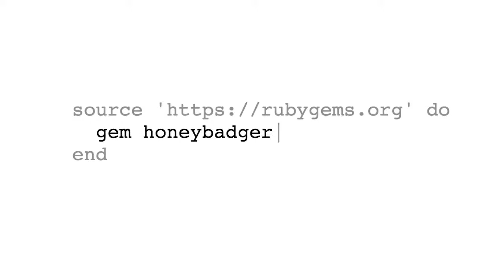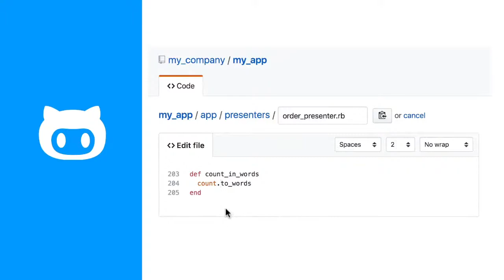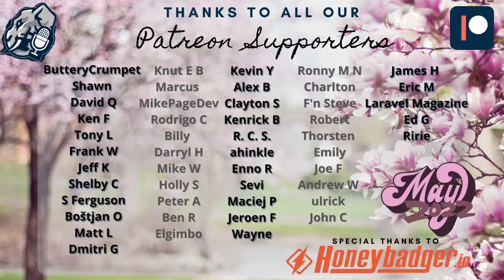285: The Three PHP Amigos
This week on the podcast, Eric, John, and Thomas talk about PHP Release 8.2, PHP Foundation, PHP Secrets, Tequila, and more...

Links from the show:

* Blog &mdash; The PHP Foundation &mdash; Supporting, Advancing, and Developing the PHP Language
* Use git-secret to encrypt secrets in the repository [Tutorial Part 6] | pascallandau.com
* AWS Secrets Manager | Rotate, Manage, Retrieve Secrets | Amazon Web Services (AWS)
* GitHub - envault/envault: An .env sharing tool for your whole team.

PHPUgly Anthem by Harry Mack

ButteryCrumpet
Shawn
David Q
Ken F
Tony L
Frank W
Jeff K
Shelby C
S Ferguson
Boštjan O
Matt L
Dmitri G
Knut E B
Marcus
MikePageDev
Rodrigo C
Billy
Darryl H
Mike W
Holly S
Peter A
Ben R
Luciano N
Elgimbo
Wayne
Kevin Y
Alex B
Clayton S
Kenrick B
R. C. S.
ahinkle
Enno R
Sevi
Maciej P
Jeroen F
Ronny M N
Charlton
F'n Steve
Robert
Thorsten
Emily
Joe F
Andrew W
ulrick
John C
James H
Eric M
Laravel Magazine
Ed G
Jackson W
Ririe